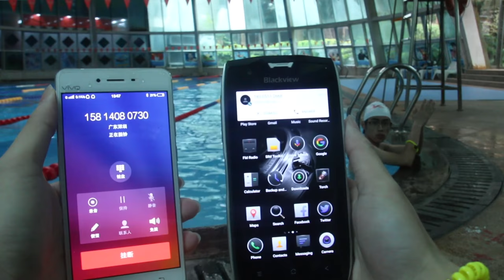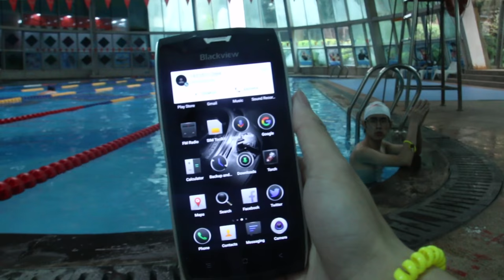Blackview BV7000 Pro full swimming pool test, thin body rugged smartphone with business design